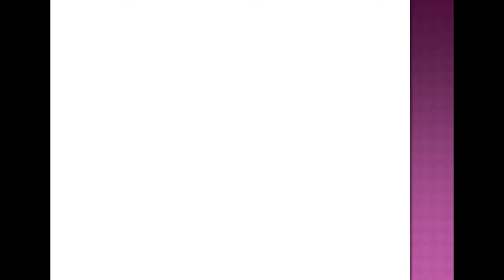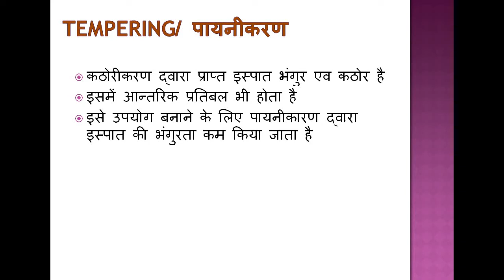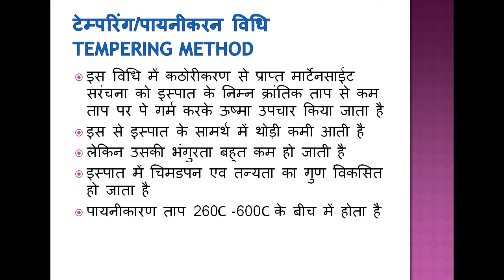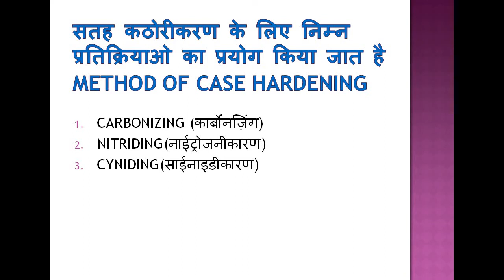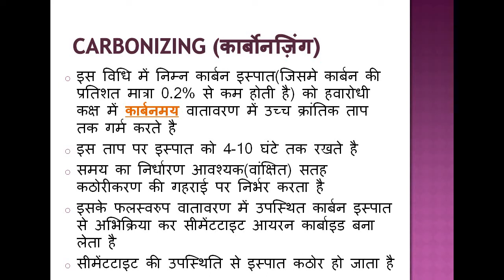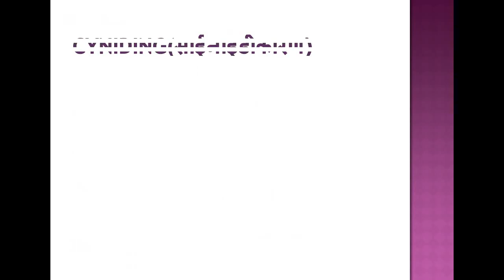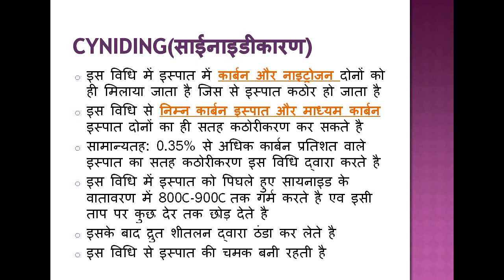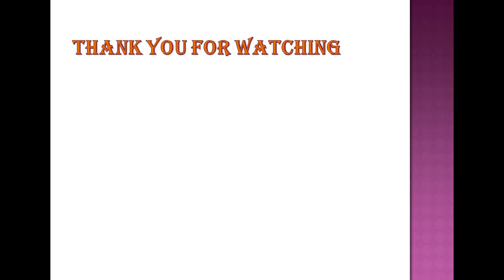HARDENING AND TEMPERING KYA HOTA HAI? | HEAT TREATMENT | MICROSTRUCTURE OF IRON AND STEEL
HEAT TREATMENT PROCESS PART-2 (ITI SPECIAL)
TEMPERING पायानीकरण
SURFACE OR CASE HARDENING सतह कठोरीकरण
CARBONIZING (कार्बोनज़िंग)
NITRIDING(नाईट्रोजनीकारण)
CYNIDING(साईनाइडीकारण)
AGE HARDENING काल कठोरीकरण